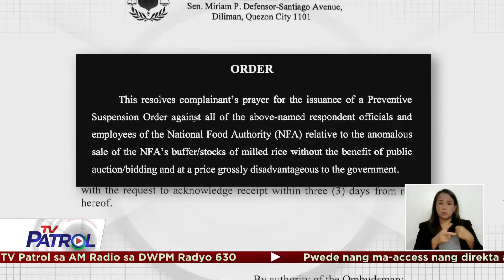NFA chief, 139 iba pang empleyado sinuspinde ng Ombudsman | TV Patrol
Sinuspinde ng Ombudsman ang pinuno ng National Food Authority at higit 139 iba pang opisyal at empleyado ng ahensya kaugnay ng alegasyong bentahan ng NFA rice buffer stock sa mga rice trader.